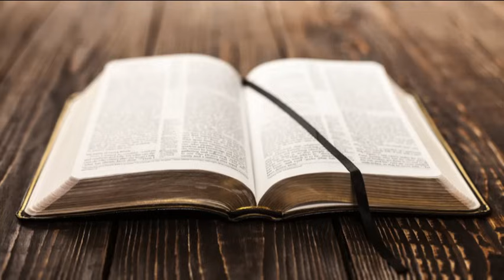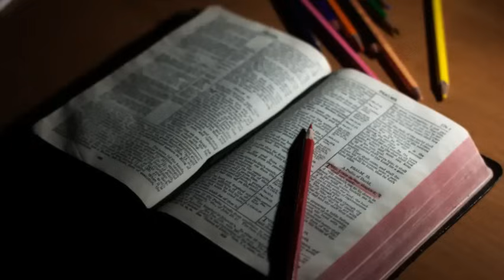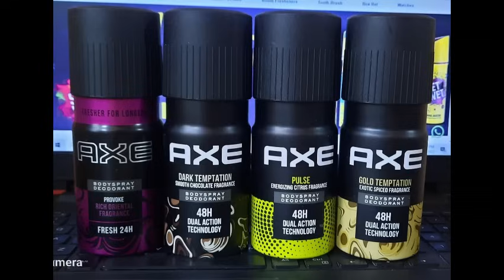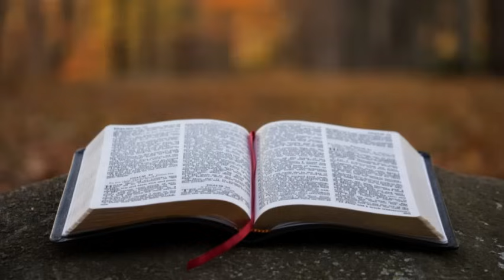96)6-10-23/THUTHLUNG HLUI ATANGA PIANTHARNA/Thlarau Thianghlim Part - 9/Evan. Zothansanga Chongthu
Zawhna nei tan hming leh phone number kan tar lan te hi an biak theih reng e.

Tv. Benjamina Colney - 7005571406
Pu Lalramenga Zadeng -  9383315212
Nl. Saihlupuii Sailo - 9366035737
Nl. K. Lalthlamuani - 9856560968